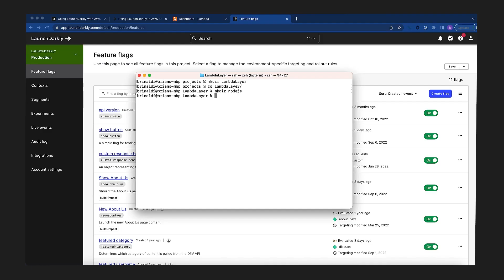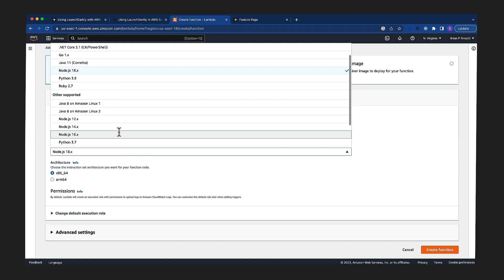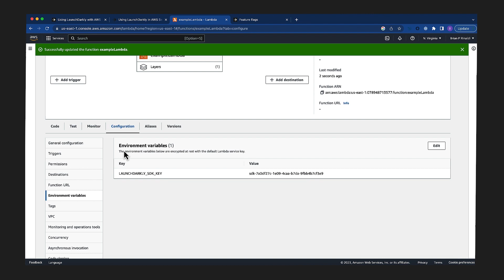Using LaunchDarkly with AWS Lambda Layers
Lambda Layers make it easy to add common dependencies across multiple Lambdas like the LaunchDarkly SDKs. This means you don't need to manually install the dependencies and can update them across all your Lambdas via a single project. In this video, Brian shows how to add LaunchDarkly to our Lambdas via Layers.